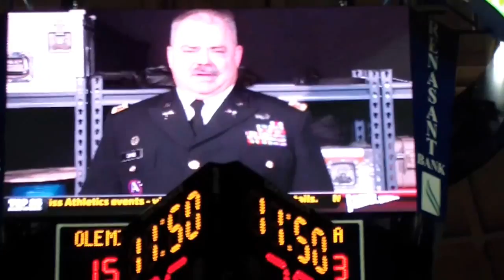Davis Homecoming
This video is about Davis Homecoming